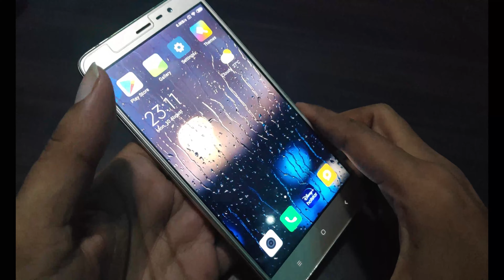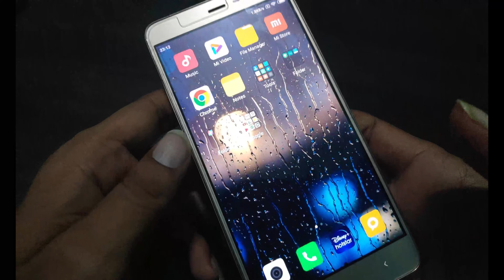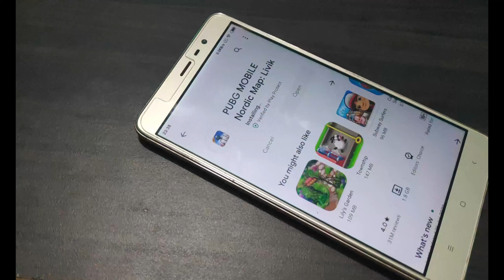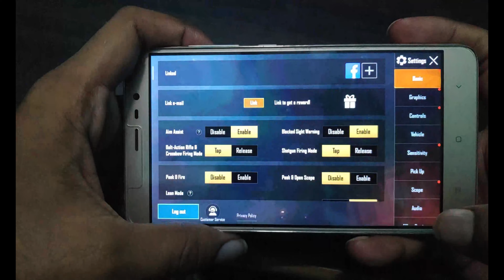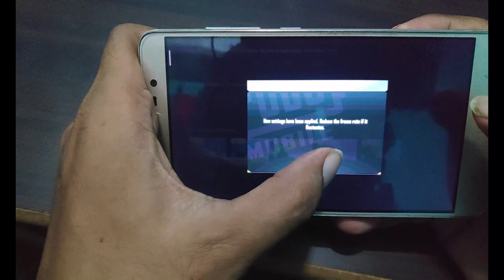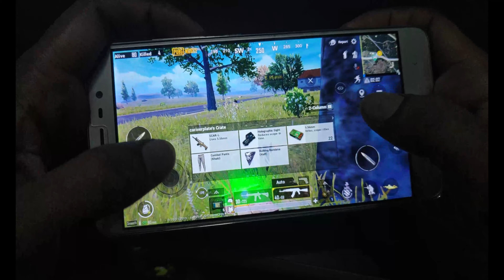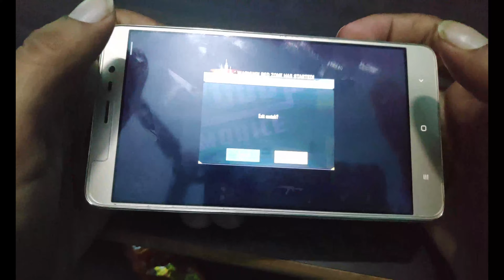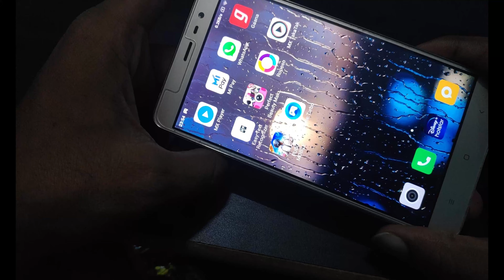Redmi Note 3 PUBG Mobile Test in 2020 with 3GB RAM + 32GB ROM⚡⚡⚡Redmi Note 3 PUBG Gameplay 3GB Ram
Kya Redmi Note 3   PUBG Ko 3GB Ram Par chala payega?
Dekhiye yeh video aur jaaniye k Redmi Note 3  mein PUBG Mobile Lag To Nhi Hoti H.
pubg mobile Khlne k liye kya Redmi Note 3  phone thk ?
pubg lite Khlne k liye kya Redmi Note 3  phone thk h?
kya hum pubg hack kar k Redmi Note 3  k upar khel skte h?
kya hum pubg mobile bina lag kiye Redmi Note 3  k uper khel skte h?
kya hum Redmi Note 3  ka season 13 Redmi Note 3  Uper khel skte H?
Janiye sab kuch is video main.

XIAOMI REDMI Redmi Note 3
3 GB RAM | 32 GB ROM | Expandable Upto 32 GB
5.5 inch Full HD Display
16MP Rear Camera | 5MP Front Camera
4050 mAh Battery
Qualcomm Snapdragon 650 64-bit 0 1.8GHz Processor